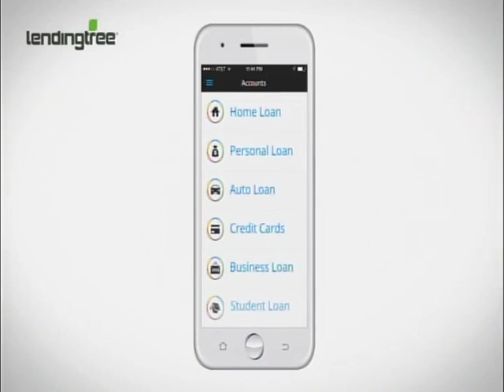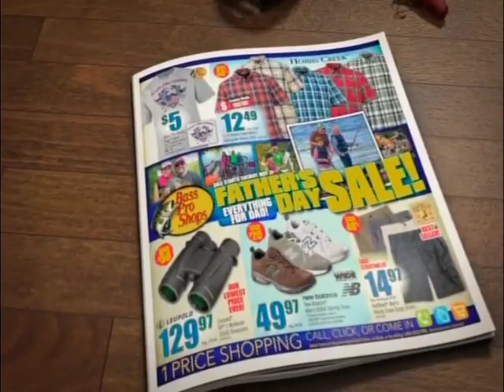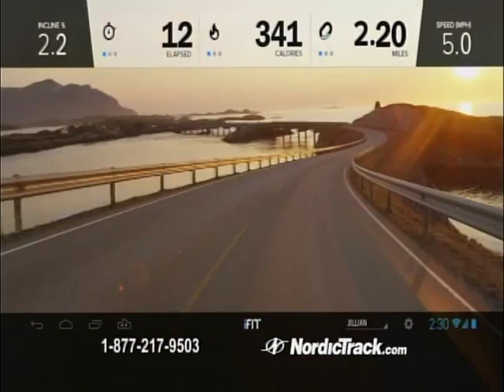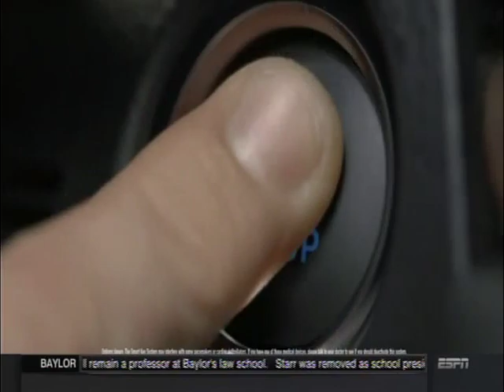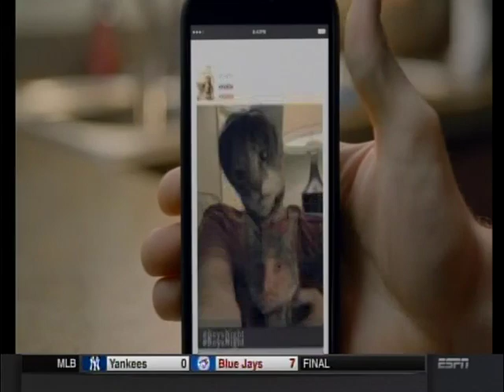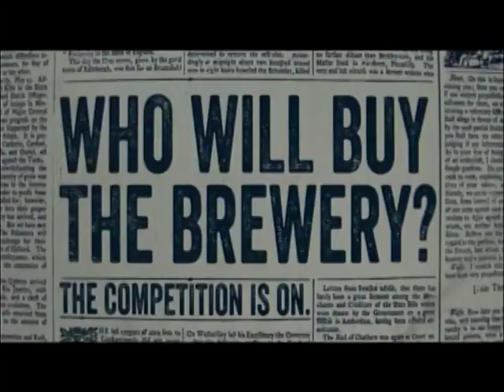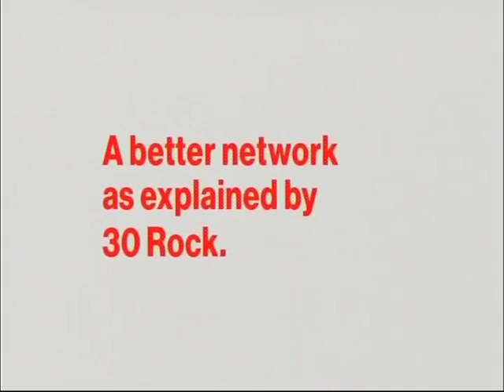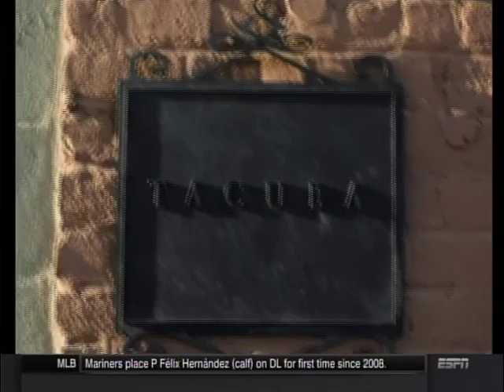51 (part 2 of 2) - Dodgers at Cubs - Wednesday, June 1, 2016 - 7:05pm CDT - ESPN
Part 2 of 2: Bottom of 3rd inning thru final.

ESPN broadcast team: Jon Sciambi (play-by-play), Rick Sutcliffe (color commentator), Doug Glanville (on-field reporter)